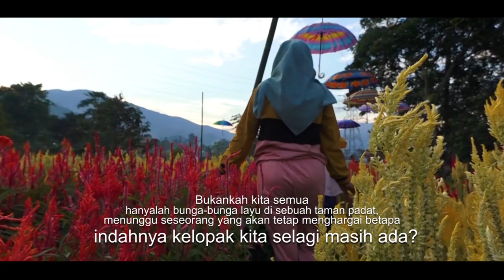Celosia Wujud Keindahan Dunia | Meteor Garden | Pongsimpin Palopo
Taman Bunga Celosia Pongsimpin palopo menawarkan perpaduan sempurna antara wisata kebun bunga, wisata warna-warni, Hanya dengan mengunjungi Taman Bunga Celosia, Anda bisa mendapatkan berbagai macam foto dengan latar yang menarik.

Berfoto berlatarkan bunga celosia di jamin anda akan menemukan wujud indahnya dunia ini

Yuk kita tonton video berikut.